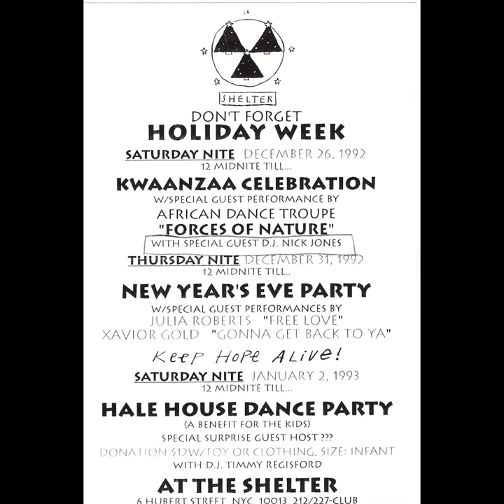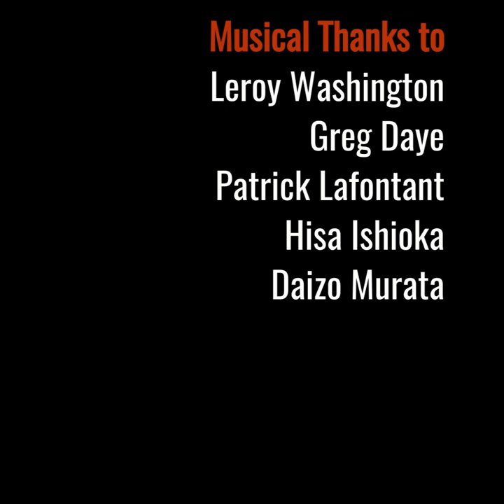Nick Jones Experience Biography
A brief biography of New York/New Jersey DJ Nick Jones.